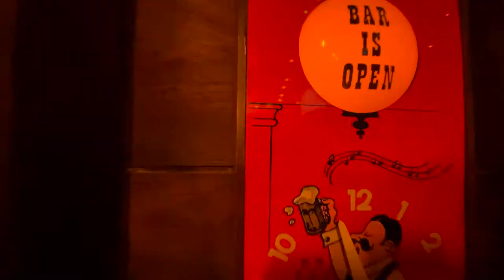Garbar Nation Video Loop